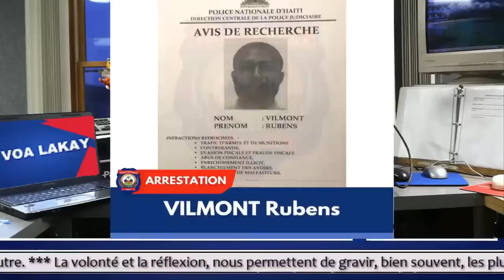Yo mande mete tout Ayisyen deyò nèt. Lapolis Fouke 4 gwo koure